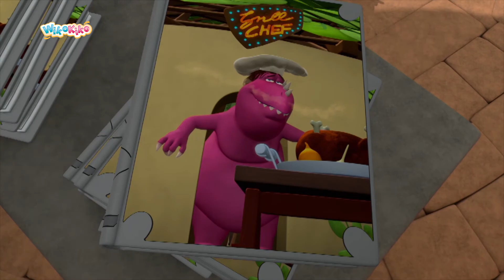Coconut the little Dragon: Extra Long Episode | WikoKiko Kids TV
Fire dragon Coconut, gourmet dragon Oscar and porcupine Matilda are always up for adventure! Even though they are misfits on Dragon Island - Coconut has flying problems, Oscar is the only vegetarian in his family and Matilda has no say as a porcupine on Dragon Island anyway. But the little ones proof that sometimes the smallest can be the biggest!